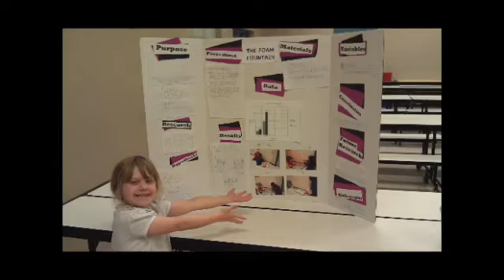Can’t the Future Just Wait? (Happy New Year’s!)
Finally, after a good two months of editing.. and 18 years of living.. my video featuring glimpses of my life throughout the past 18 years is complete! Of course, there’s so much more to see and photograph later on! But perhaps that will one day deserve its own video.

Thank you to everyone who has been part of my life throughout these many years. Much thanks to my Mom and Dad, my grandparents, and my best friends: Both from childhood and adulthood. Thank you to John Patrick Lowrie, Ellen McLain, Gary Schwartz, and the Team Fortress 2 community for changing my life. I look forward to our future adventures together!